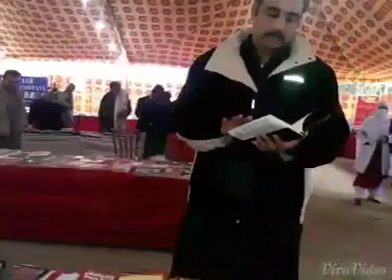Naseerullah Wazir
Pti song